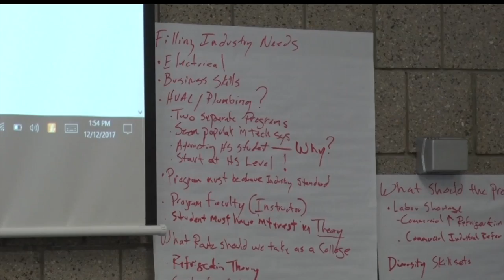Northwest Technical College Makes Plans For Plumbing/HVAC Programs